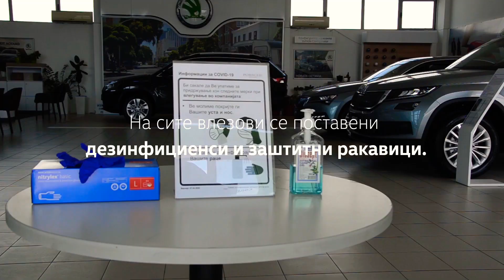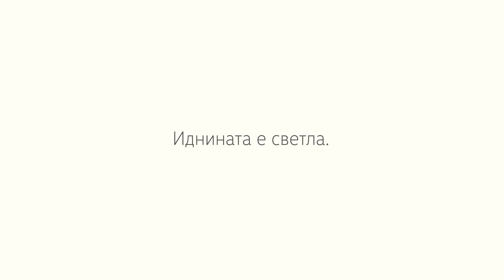Добредојдовте во Порше Македонија